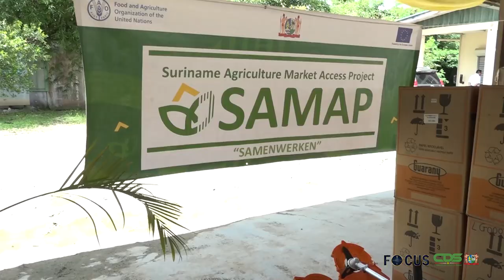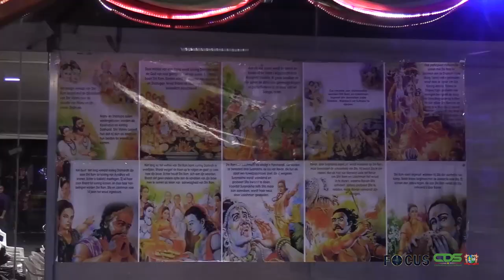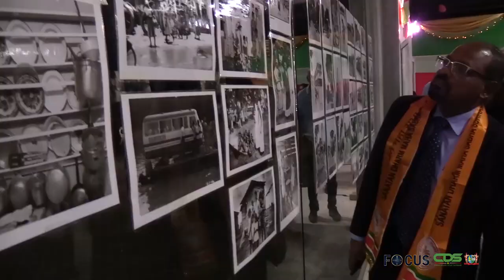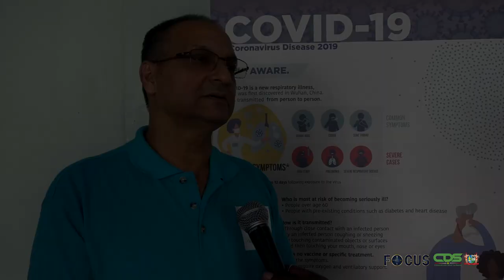FOCUS AFLEVERING 1025, DD 19 MEI 2023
In Focus aflevering 1025 worden de volgende onderwerpen belicht:
- Suriname en IMF bereiken Staff-Level Agreement
- SAMAP en LVV overhandigen landbouwmateriaal aan begunstigden
- President Chandrikapersad Santokhi eregast bij opening Apravasi Nagar
- OHM Suriname organiseert gezondheidsbeurs ter herdenking 150 jaar Hindoestaanse Immigratie